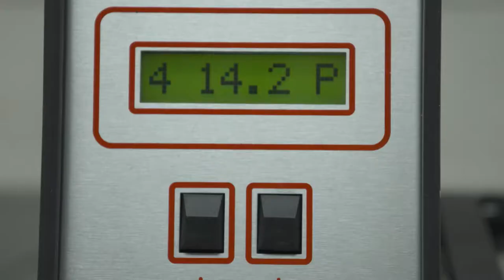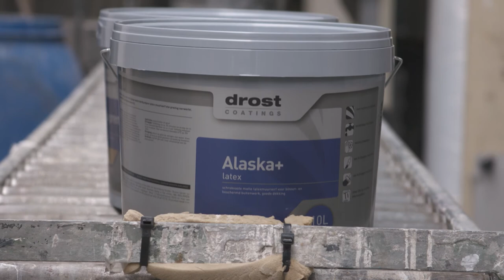Supreme hoogglans bij 'De Barometer' op RTL-Z